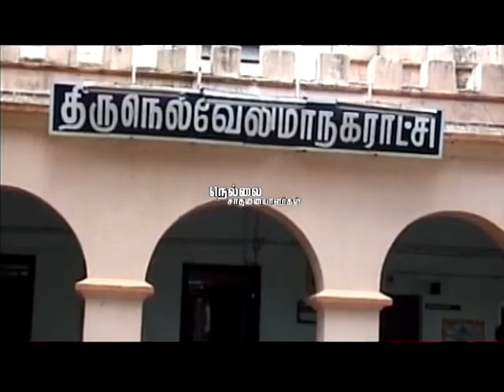Kathir Tv Singnature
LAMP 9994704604